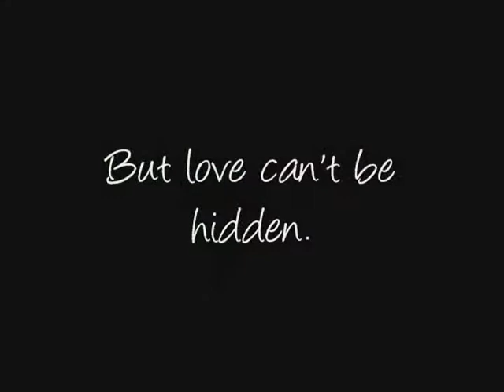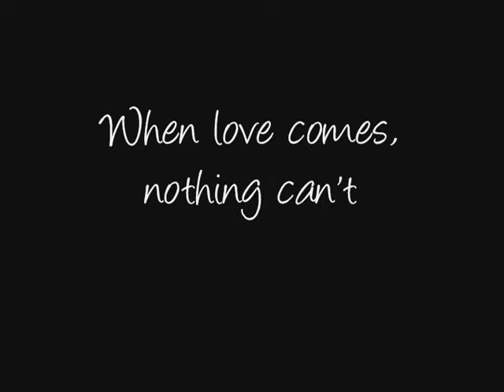FF Fuchsia Trailer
This is about my fanfiction FUCHSIA.